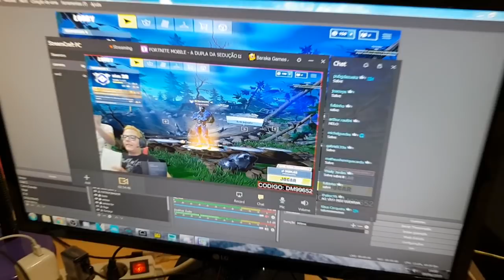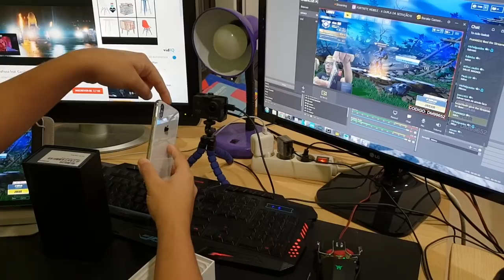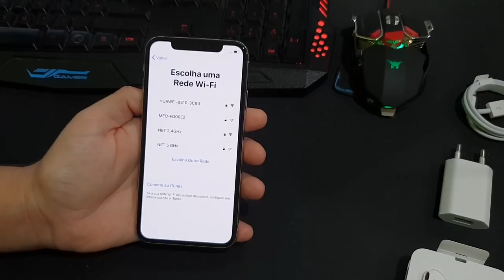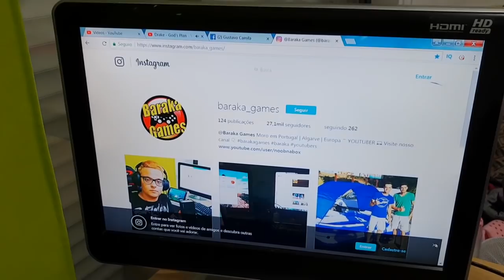EPICO!! O MONSTRO CHEGOU!